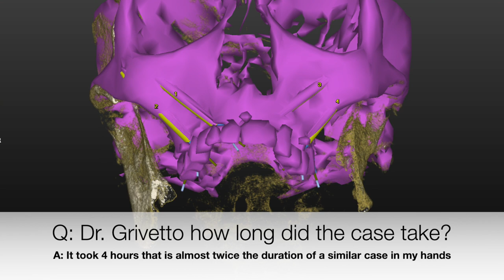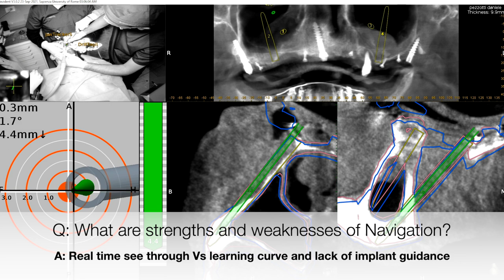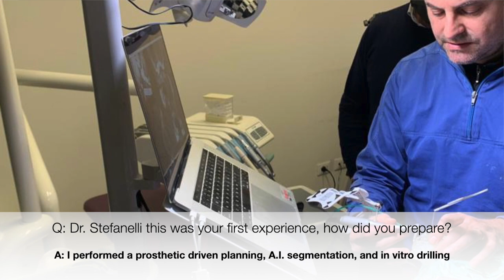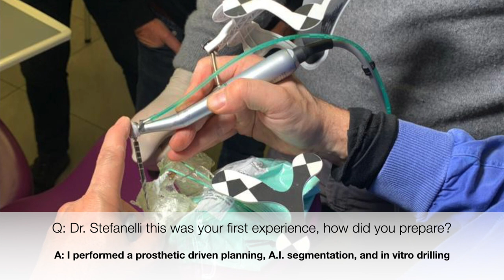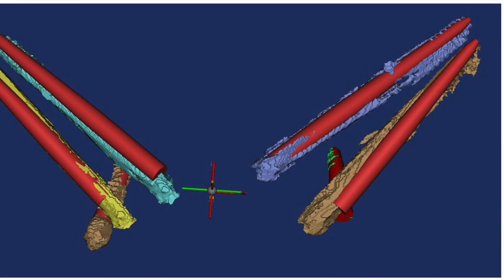Quad Zygoma w NAVIDENT Credits to Dr. Fabrizio Grivetto, Dr. Luigi Stefanelli, Dr. Vittorio Di Lucia